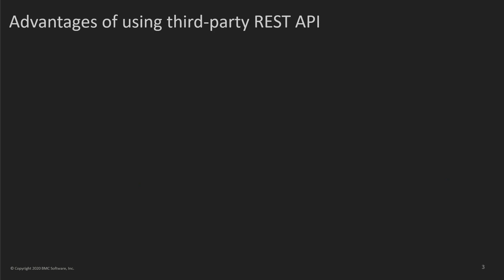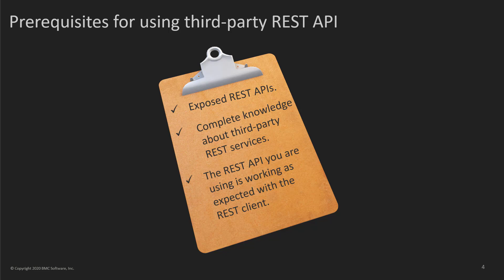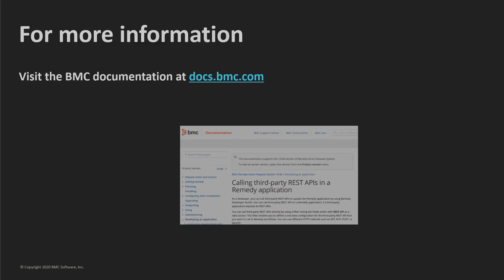Updating a Remedy application by calling a third-party REST API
In Remedy Action Request System version 19.08 and later a Remedy developer can update a Remedy application by calling the third-party REST API. A simple filter in Remedy Developer Studio helps to update the Remedy form when the filter runs.
For more information about this topic, see the BMC Online Documentation Portal

Video author: Anagha Deshpande